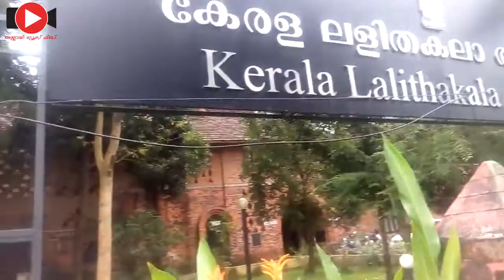RAJAN NELLAYI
കുട്ടികളെ അവരുടെ സ്വപ്നങ്ങളിലേക്ക് വളരാൻ അനുവദിക്കുക എന്ന ലക്ഷ്യത്തോടെ നെല്ലായി ഗ്രാമിക, ലളിതകലാ അക്കാദമിയുടെ പരിശീലന കളരി ആയിരിക്കുകയാണ്. കൂടുതൽ വിവരങ്ങൾ ശ്രീ Rajan Nellayi പറയും